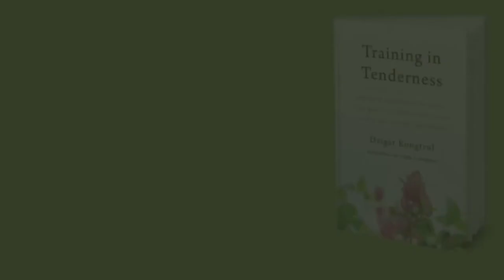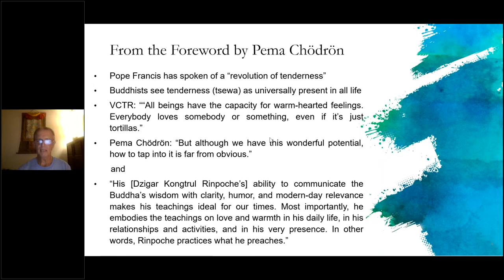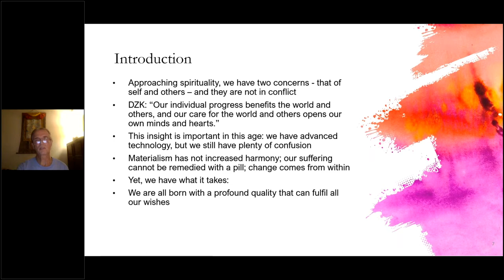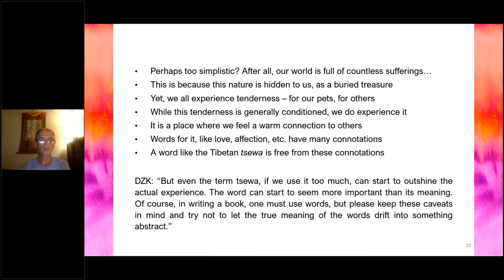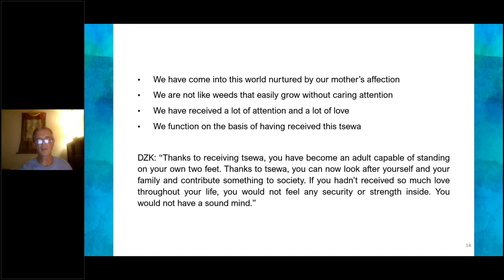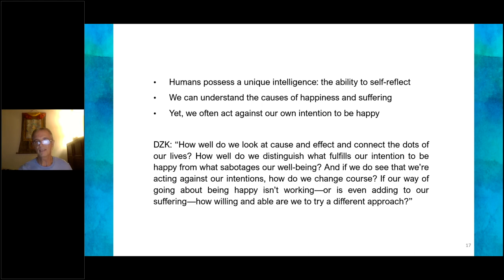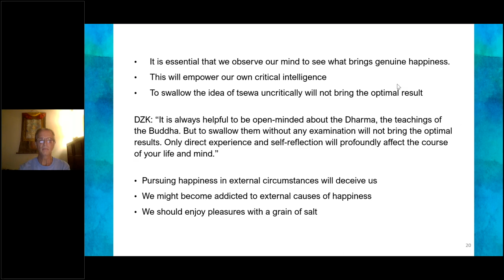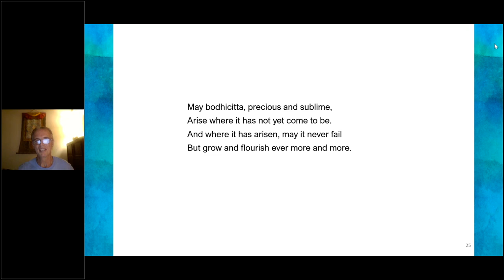Part 1 - Buddhist studies with Jakob Leschly: Training in Tenderness by Dzigar Kongtrul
Intimate pith-instructions on training the mind in the most important quality on the path to enlightenment: kindness  For anyone wishing to develop a kinder and more tender heart.